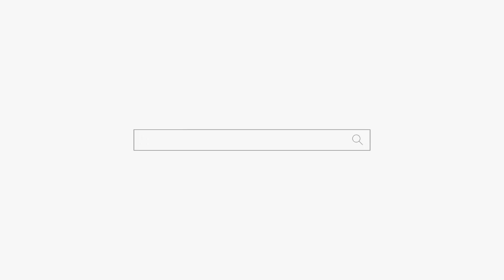무당이 왜 여기서 나와! 용군TV 부천점집 유명한점집 강화별상 일월당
됩니다.